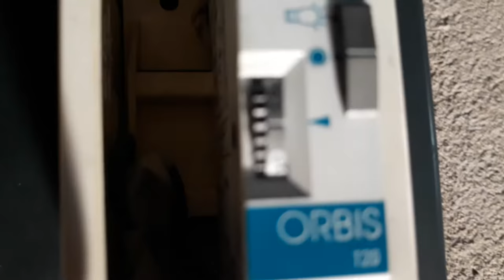staircase timer / Parking / Garage / timer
A timer is a specialized type of clock used for measuring specific time intervals. Timers can be categorized into two main types. A timer which counts upwards from zero for measuring elapsed time is often called a stopwatch, while a device which counts down from a specified time interval is more usually called a timer. A simple example of this type is an hourglass. Working method timers have two main groups: Hardware and Software timers.

Most timers give an indication that the time interval that had been set has expired.

Time switches, timing mechanisms which activate a switch, are sometimes also called "timers."

Hardware timers
Mechanical timers
Mechanical timers use clockwork to measure time.[1] Manual timers are typically set by turning a dial to the time interval desired; turning the dial stores energy in a mainspring to run the mechanism. They function similarly to a mechanical alarm clock; the energy in the mainspring causes a balance wheel to rotate back and forth.[1] Each swing of the wheel releases the gear train to move forward by a small fixed amount, causing the dial to move steadily backward until it reaches zero when a lever arm strikes a bell. The mechanical kitchen timer was invented in 1926 by Thomas Norman Hicks.[1] Some less accurate, cheaper mechanisms use a flat paddle called a fan fly that spins against air resistance; low-precision mechanical egg-timers are sometimes of this type.

The simplest and oldest type of mechanical timer is the hourglass, in which a fixed amount of sand drains through a narrow opening from one chamber to another to measure a time interval.

Electromechanical timers

Short-period bimetallic electromechanical timers use a thermal mechanism, with a metal finger made of strips of two metals with different rates of thermal expansion sandwiched together; steel and bronze are common. An electric current flowing through this finger causes heating of the metals, one side expands less than the other, and an electrical contact on the end of the finger moves away from or towards an electrical switch contact. The most common use of this type is in the "flasher" units that flash turn signals in automobiles, and sometimes in Christmas lights. This is a non-electronic type of multivibrator.

An electromechanical cam timer uses a small synchronous AC motor turning a cam against a comb of switch contacts. The AC motor is turned at an accurate rate by the alternating current, which power companies carefully regulate. Gears drive a shaft at the desired rate, and turn the cam. The most common application of this timer now is in washers, driers and dishwashers. This type of timer often has a friction clutch between the gear train and the cam, so that the cam can be turned to reset the time.

Electromechanical timers survive in these applications because mechanical switch contacts may still be less expensive than the semiconductor devices needed to control powerful lights, motors and heaters.

In the past, these electromechanical timers were often combined with electrical relays to create electro-mechanical controllers. Electromechanical timers reached a high state of development in the 1950s and 1960s because of their extensive use in aerospace and weapons systems. Programmable electromechanical timers controlled launch sequence events in early rockets and ballistic missiles. As digital electronics has progressed and dropped in price, electronic timers have become more advantageous.

Electronic timers

A simple digital timer. The internal components—including the circuit board with control chip and LED display, a battery, and a buzzer—are visible.
Electronic timers[further explanation needed] are essentially quartz clocks with special electronics, and can achieve higher precision than mechanical timers. Electronic timers have digital electronics, but may have an analog or digital display. Integrated circuits have made digital logic so inexpensive that an electronic timer is now less expensive than many mechanical and electromechanical timers. Individual timers are implemented as a simple single-chip computer system, similar to a watch and usually using the same, mass-produced, technology.

Many timers are now implemented in software. Modern controllers use a programmable logic controller (PLC) rather than a box full of electromechanical parts. The logic is usually designed as if it were relays, using a special computer language called ladder logic. In PLCs, timers are usually simulated by the software built into the controller. Each timer is just an entry in a table maintained by the software.

Digital timers are used in safety devices such as a gas timer.[further explanation needed]